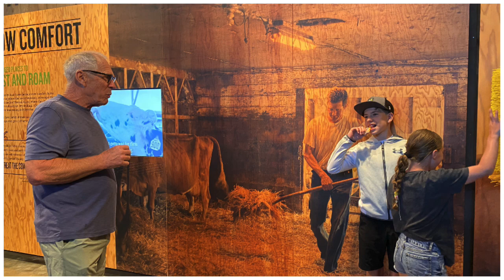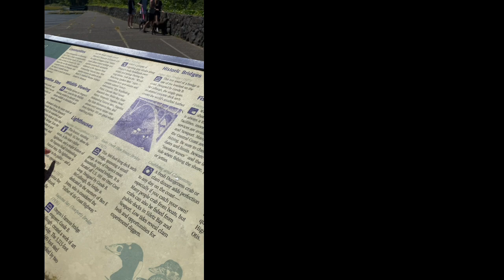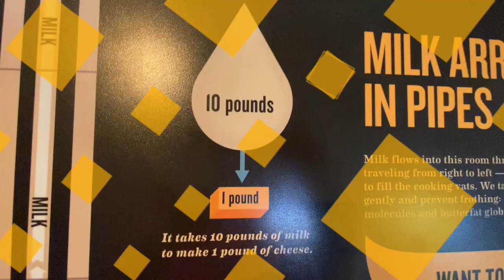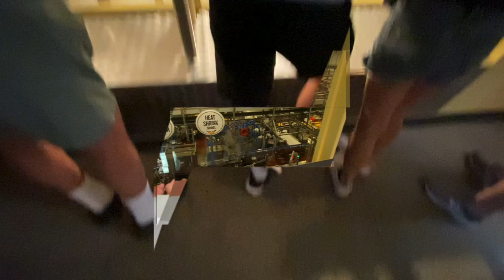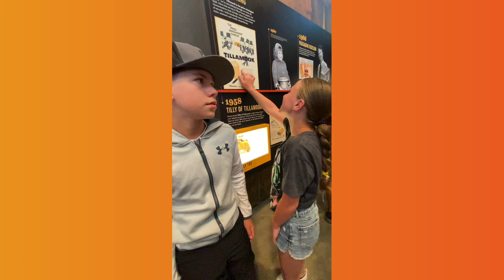Kids Edition: TILLAMOOK & EVERYTHING IN BTWN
Take a ride with us to Tillamook Oregon and see what we saw along the way!